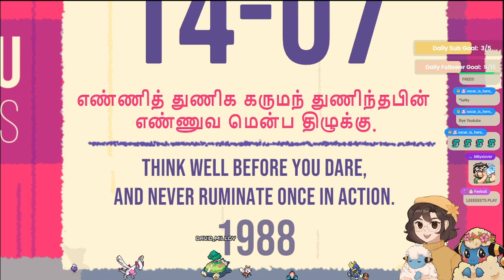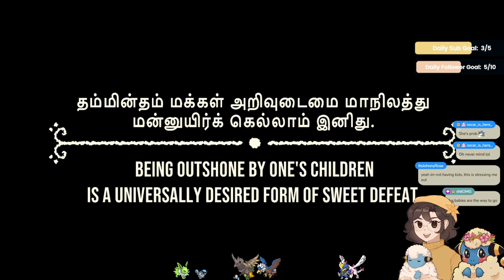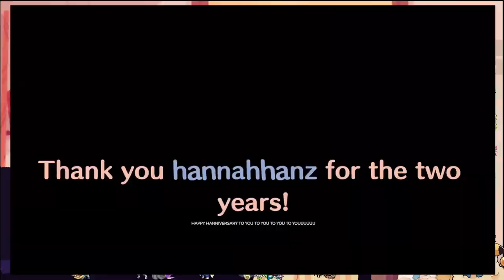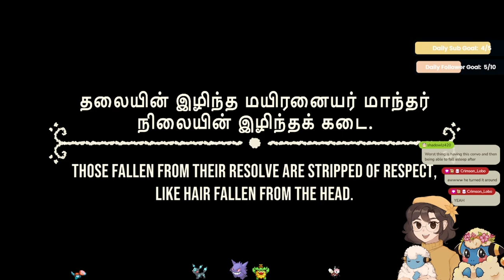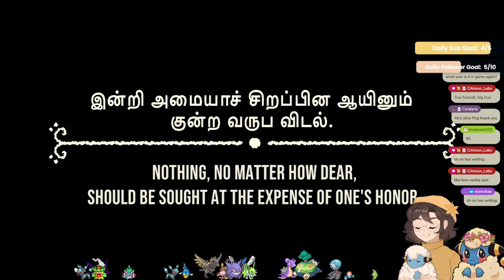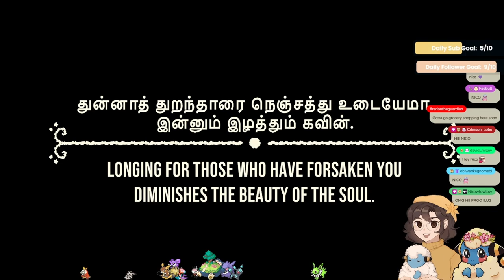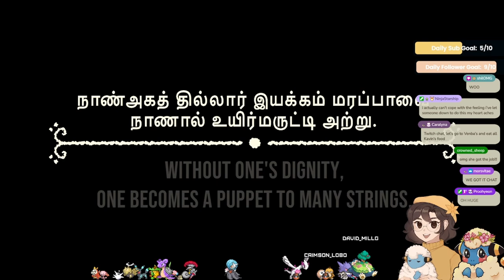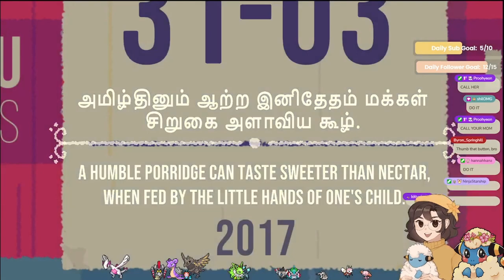SNEAK PEEK: Venba 🌶️ (Full Playthrough)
Come along with me today as we check out a new beautifully story enriched indie game called Venba by Visai Games. Venba is a short narrative cooking game, where you play as an Indian mom, who immigrates to Canada with her family in the 1980s. Players will cook various dishes and restore lost recipes, hold branching conversations and explore in this story about family, love, loss and more. ʕ♡˙ᴥ˙♡ʔ

This is a sponsored stream, thank you again to Visai Games for the key!

Recorded on: July 31st 2023
Live on Twitch every Monday, Wednesday, Thursday & Friday! ♡